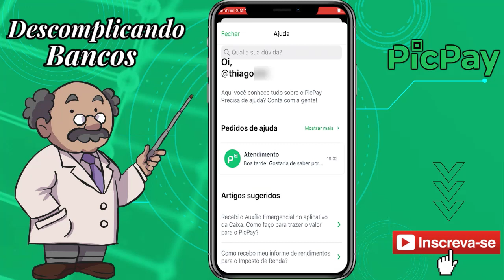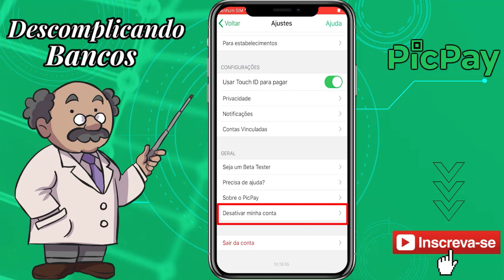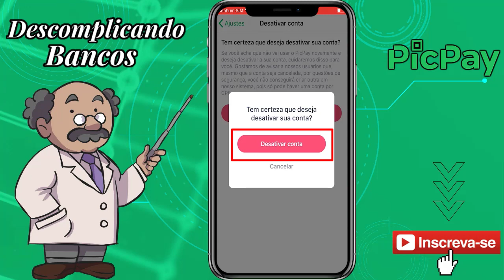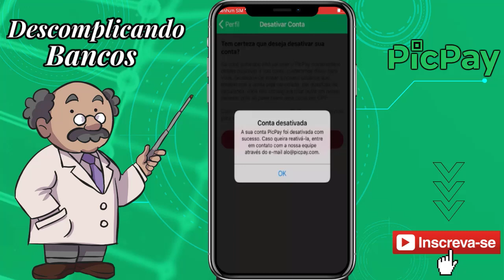Como Desativar a Conta do Picpay. Veja como Deletar Conta do Picpay, como Excluir conta do Picpay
Nesse vídeo eu mostro como desativar a conta do Picpay, através desse caminho você vai deletar Conta do Picpay, como excluir conta do Picpay

Para Desativar a Conta do Picpay, siga esses passos:

Passo 1. Abra o app do PicPay e acesse o menu lateral, simbolizado por três traços. Depois, procure pela opção "Ajustes".

Passo 2. Deslize a tela até o final e toque em "Desativar minha conta".

Passo 3. O aplicativo pergunta se você tem certeza de que quer desativar seu perfil e ressalta que somente é possível criar uma conta por CPF. Caso queira reativá-la, é preciso entrar em contato com a empresa via e-mail. Se tiver certeza de que deseja excluir, clique em "Desativar conta".

Passo 4. Por fim, aparecerá uma mensagem perguntando se você confirma o cancelamento do perfil. Selecione "Desativar conta" para prosseguir.

Passo 5. Você deve digitar sua senha para concluir a ação. Por fim, aparecerá a mensagem "Conta desativada". Agora, basta clicar em "Ok" e excluir o aplicativo do celular.

Apesar de afirmar que não é possível reativar o serviço sem entrar em contato por e-mail – já que só é permitido cadastrar um CPF por conta –, a assessoria do PicPay afirma que o cancelamento exclui todos os dados do usuário do sistema. Segundo a empresa, o aplicativo segue todas as práticas de segurança da informação.

VD173